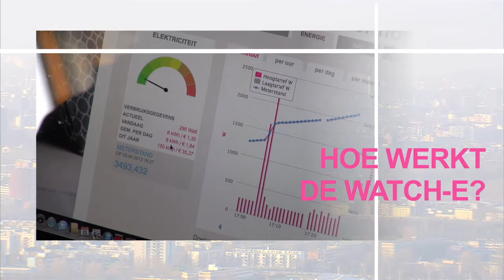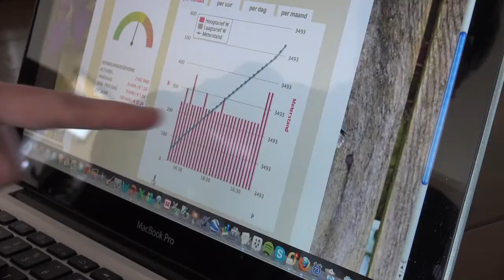Watch-E: jouw energieverbruik in een oogopslag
Watch-E maakt energie leuk en interessant! Watch-E biedt jou namelijk inzicht in je elektriciteit en gasgebruik, en in de productie van je zonnepanelen. Ook geeft Watch-E tips op maat om je energiehuishouding te verbeteren. Zie